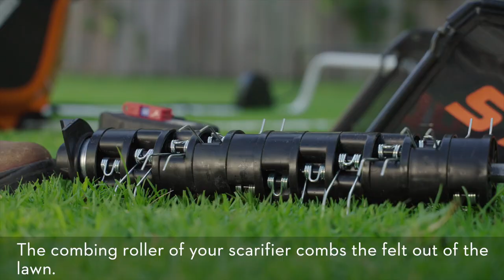How to scarify your lawn | STIHL Tutorial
Airing the lawn regularly is key to achieving a dense and green lawn. Airing the lawn is how your lawn gets enough air and nutrients again through proper ventilation, how rain can run off better and how you can prevent lawn felt - all with the help of the STIHL RLA 240.

Required tools:
- STIHL RLA 240 with aerator rolller
- Gloves and safety glasses
- Wheelbarrow
- Plastic rake to collect the leftover felt if you are working without a grass catcher

And if you want to learn more about how to achieve the perfect lawn listen to episode #2 of our STIHL podcast "That's how we grow" from Australia